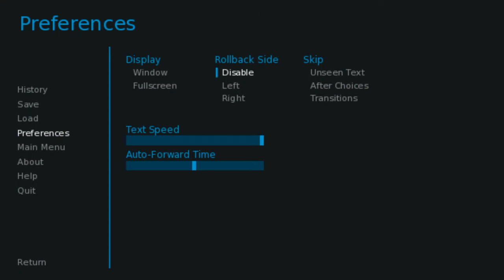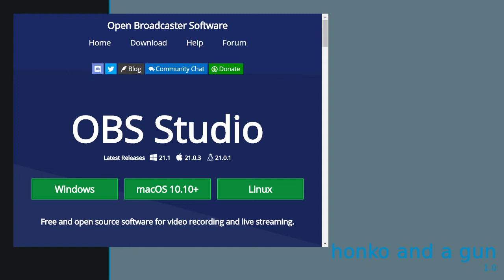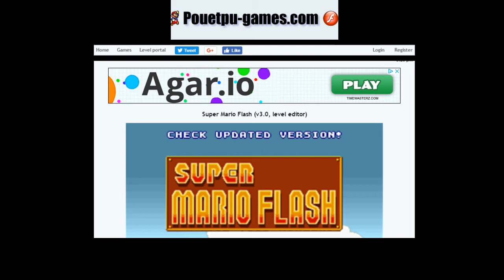the greatest visual novel ever made - Conor Screws Around (April Fools 2018)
i liek anime and visual novels

my ex-wife is fake news

i have no idea how to read or write

i think i forgot how to breathe too

Originally titled: Top 10 Visual Novel Sex Scenes (to get them clicks)

-Music Used-
visual novel musics

-Footage Credits-
every game: myself